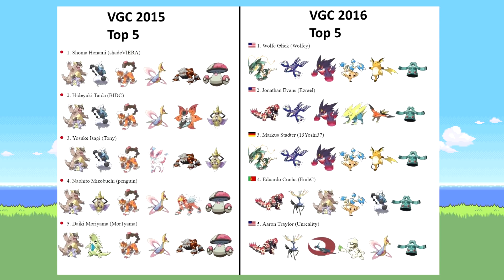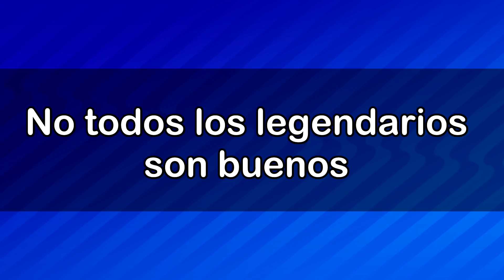LOS LEGENDARIOS SON PARA M@#&%@$